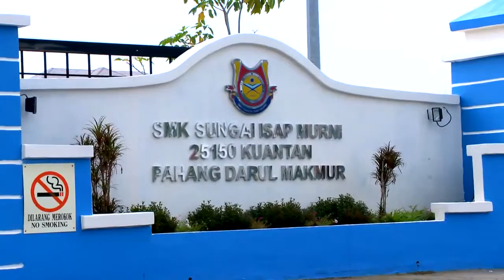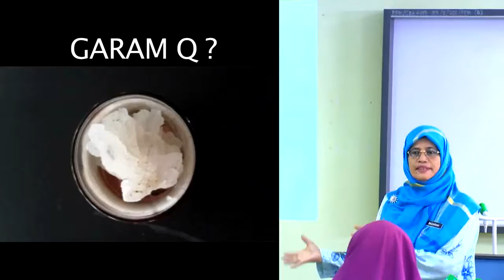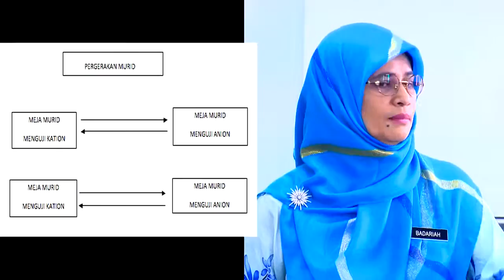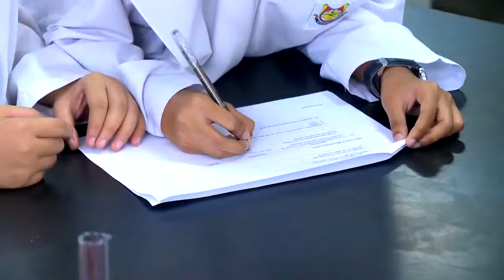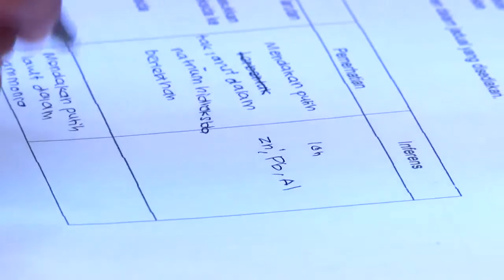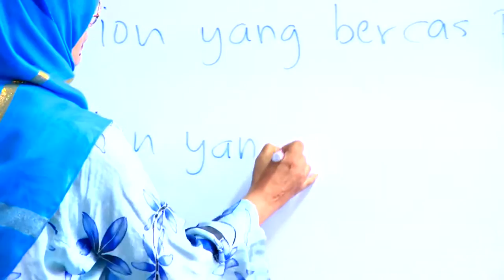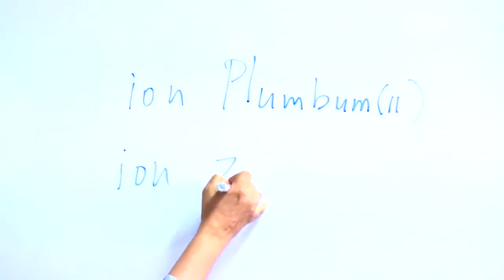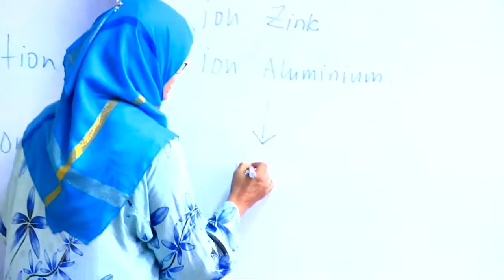KIMIA Tingkatan 4 Garam